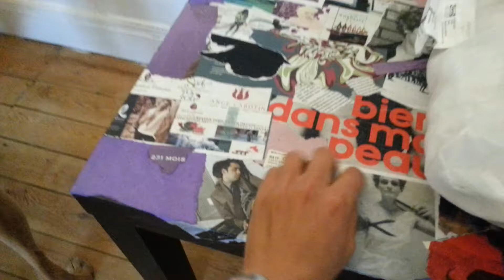Living in France (vlog) Luna Pharaoh hound dog chien du Pharaon lévrier and my cat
Little update on my Pharaoh Hound Luna. Il now 8 month will be 9 month in Feb. 2013.
I created this video and I own all rights to all content in the video. All graphic are created by me.

Speak expatriate french français vlogger facebook non-speaking learn urban motifs Rachael rachel expat amercian life Nantes Paris teacher lesson student education students school educational discussion Questions  amercian aspire to one day live in France work business book clubs book reading virtual meeting place skype educational skype Pharaoh Hound Mediterranean Malta chien du Pharaon lévrier du Pharaon Chien Dog Dogs Chiot